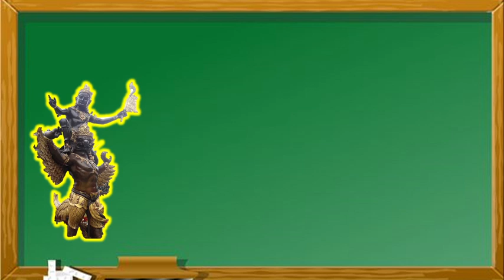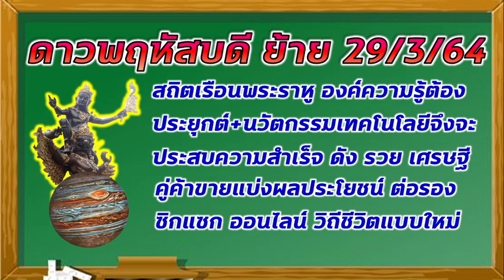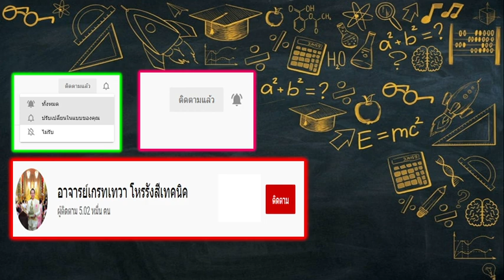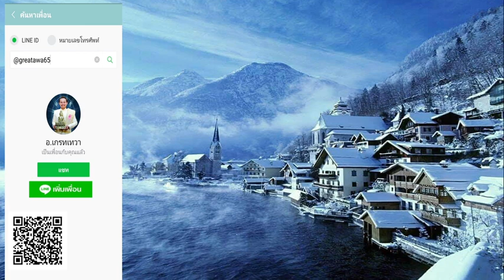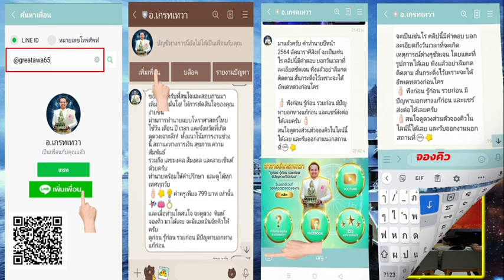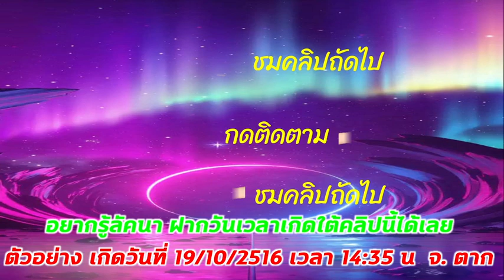ดาวพฤหัสบดีย้ายลัคนาราศีตุลย์ ได้โปรเจ็คใหญ่ ได้ลูก บริวาร รวยเป็นเศรษฐีใหม่ เสี่ยงโชคได้ลาภผลเต็ม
ดาวพฤหัสบดีย้าย ราศีตุลย์  ทำแบบนี้จะได้เงิน  ทำยังไงไปฟังกันเลย โชคลาภควรเล่นไหมและมาจากไหน             คลิปนี้มีคำตอบ
รับออกอีเวนท์